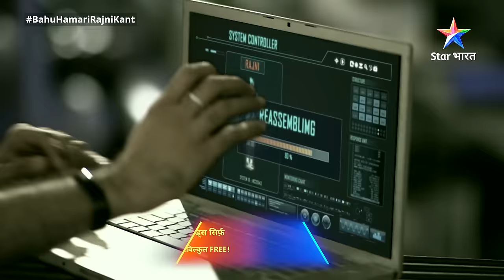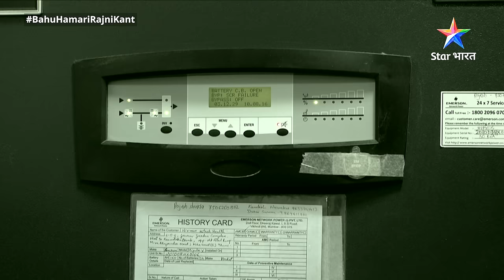FULL EPISODE-131 | Rajni ki medical scanning | Bahu Humari Rajni_Kant बहू हमारी रजनी_कांत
ABOUT : -
 Ye kahaani hai Scientist Shaan dwaara banaaye huye robot 'Rajni' ki. Shaan ne Rajni mein kayi insaani gun bhi install kiye hain. Ab in anokhe gunon waali robot-Rajni kya gul khilaayegi Shaan ki zindagi mein? Kya saari mushiklein suljhaayegi Rajni ya machaayegi tehalka? Jaanne ke liye dekhiye 'Bahu Humari Rajni_Kant'.